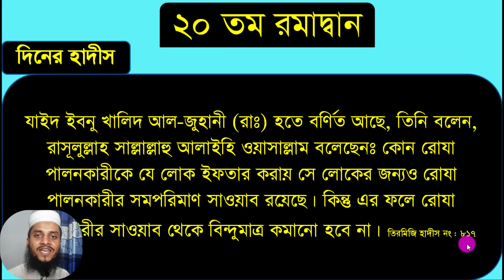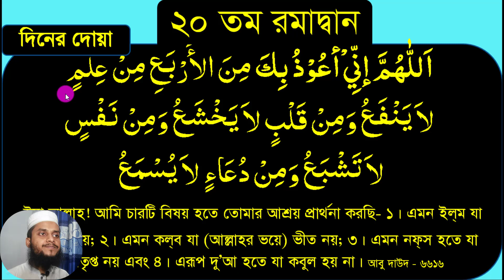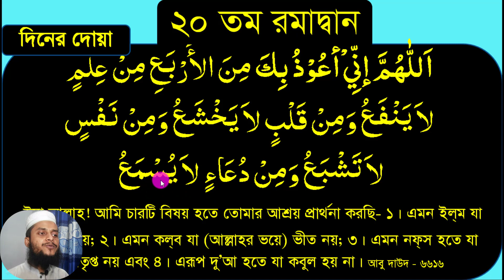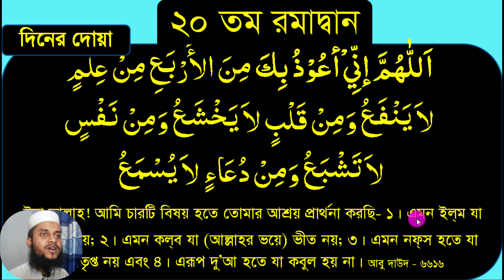আজ ২০ তম রোজা - রোজা রেখে সারাদিন এই আমল করুন || শ্রেষ্ঠ দোয়া কবুল হলেই আল্লাহর প্রিয় হবেন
প্রয়োজনীয় লিংক
১৩. সহজে কুরআন শিখুন অনলাইনে আজকের এই ক্লাসে ২০ তম রোজার দোয়া ও ১টি করে কুরআনের আয়াত , হাদীস ও আল্লাহর সিফাতি নাম শুদ্ধভাবে শিখানো হয়েছে ।
প্রতিদিন প্রতিদিন সেহরির সময়ে  এই ক্লাসের ভিডিও আপলোড দেওয়া হবে ইনশা-আল্লাহ। সরাসরি কুরআন শিখতে আজই যোগাযোগ করুন।